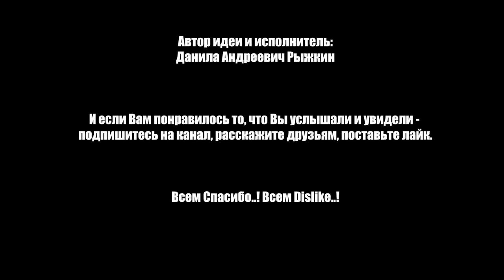Сексуальное образование [МНЕНИЕ]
Стоит ли преподавать секс в школе и/или университете?
Нужно ли родителям рассказывать своим детям про секс?
В этом выпуске постараемся разобраться!